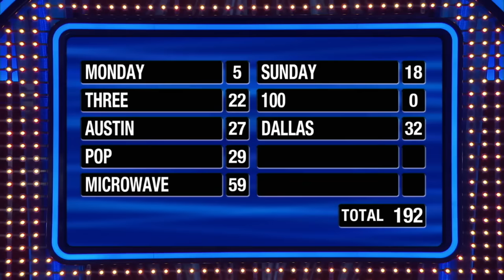Bebe Rexha and Keyan Safyari Play Fast Money - Celebrity Family Feud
Bebe Rexha and Keyan Safyari play Fast Money for a chance to win $25,000 for SeekHer Foundation. Watch 'Celebrity Family Feud' SUNDAYS 9/8c on ABC and Stream on Hulu.